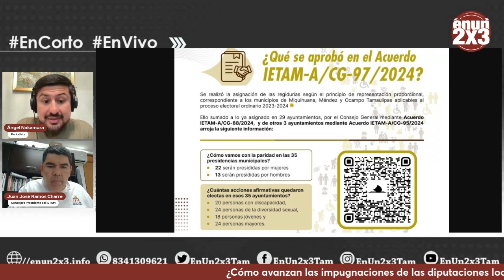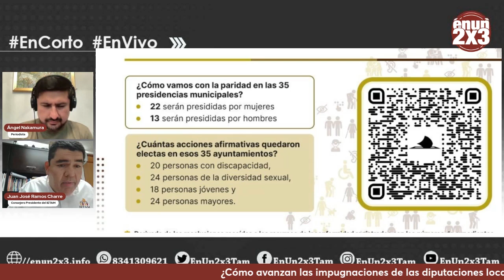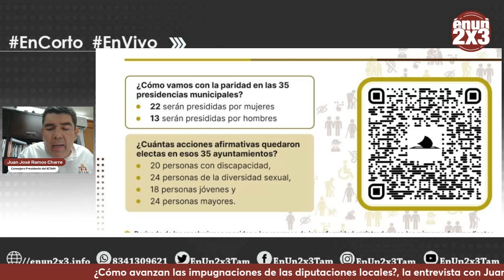¿Cómo avanzan las impugnaciones de las diputaciones locales?, el presidente del IETAM nos informa